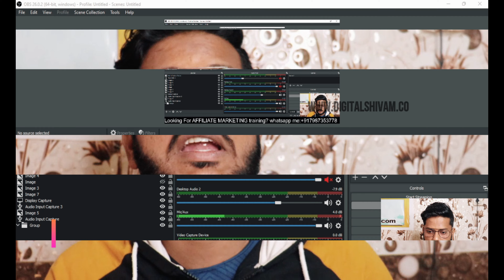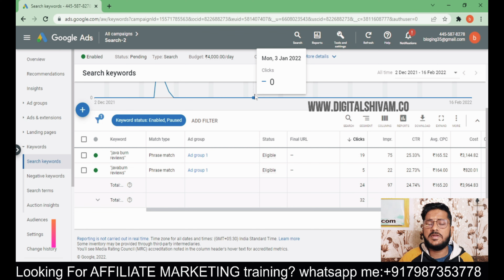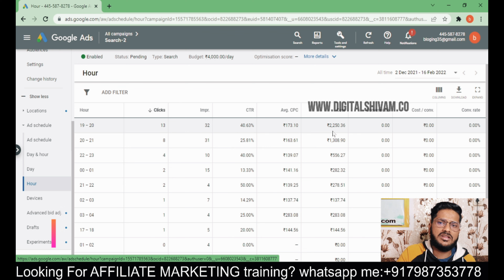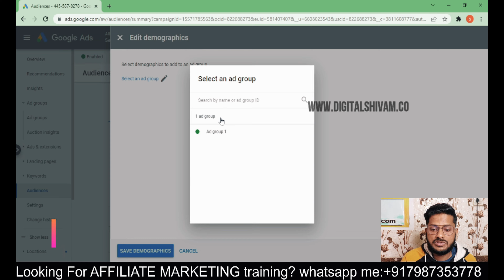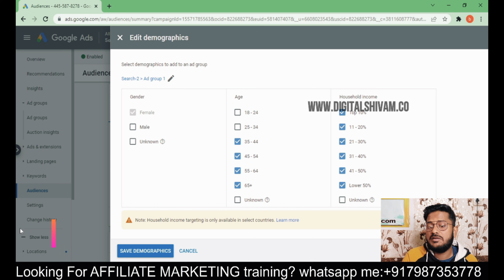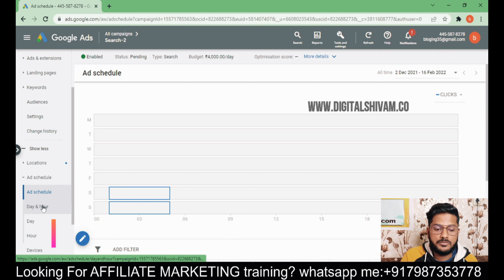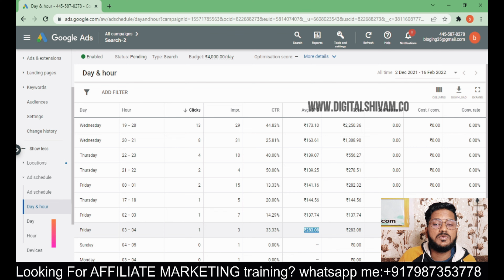Google ads optimization For Affiliate marketing | Google ads for clickbank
in this video, i am going to share how to optimize google ads account for affiliate marketing